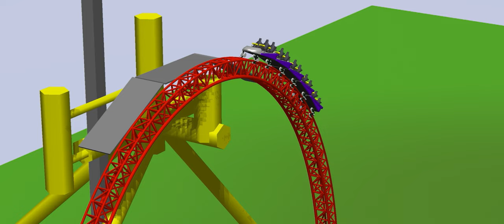Top Thrill Dragster Cedar Point Recreation Ultimate Coaster 2.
My most accurate and time consuming project yet. Enjoy the worlds first and best strata coaster in all its original glory. Fly up to 120 mph and 420ft height.